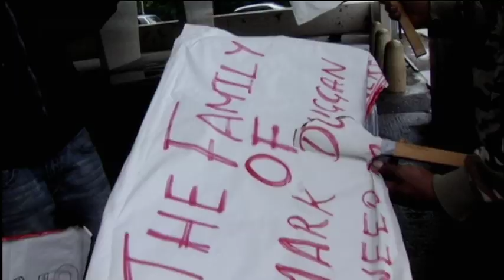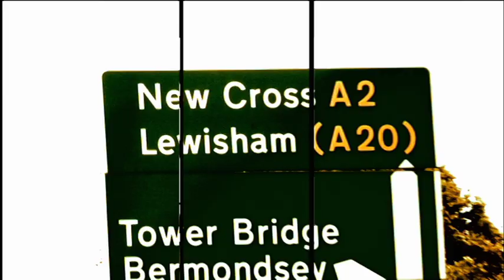Riot From Wrong Official Trailer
We need to look deeper... A year on from the biggest civil unrest Britain has seen for a century, what has changed? What didn't the media show us? 14 Passionate young people from across London bring you the official trailer for one of the most anticipated documentaries of 2012. 40 Screenings so far and 35 more across the UK and Europe!! Please follow @UKFullyFocused for more info

Riot From Wrong - A documentary being made by the youth steering group of our not for profit organisation Fully Focused Community. In search of the deeper truth and listening to the voices that feel they are not being heard.

Teddy Nygh - Director
Nick Bedu - Producer
Rowan Carnihan - Co-producer
Christina Samoutis - Executive producer
Oliver Parker - Editor
Nick Bedu - Camera operator
Adenan Nasri - Camera operator
Ted Nygh - Camera operator
Otto Burnham - Colorist

MYM - Million Youth Media